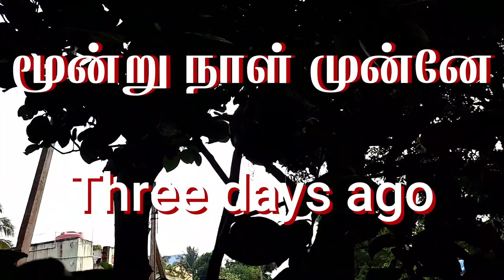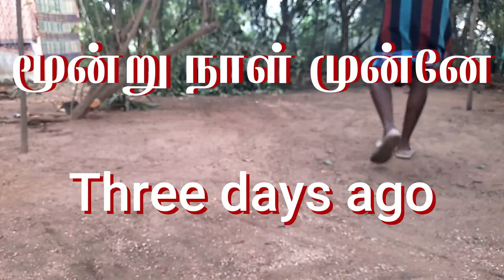நூதன முறையில்#"பதியம்"/சாத்துக்குடி பதியம் செடி Satikudi plant Padhyam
"பதியம்" நூதன முறையில்
மரச் செடி"பதியம்" நூதன முறையில்
 பதியம் /Satikudi plant Padhyam
மரம் செடி நூதன முறையில் பதியம் வைப்பது எப்படி என்று
மூன்று மாதத்திற்கு முன்பு, ரோஜா செடியில் பதியம் போட்டு பார்த்ததற்கு தோல்வில் முடிந்தது,அதற்கு பின்பு சாத்துக்குடி மரத்தில் பதியம் போட்டு பார்ததில்,என்னால் நம்பமுடியவில்லை அருமையான சாத்துக்குடி செடி பதியம் கிடைத்தது,
பதியம் போட்ட செடி நன்றாக வேர் வளர்ந்து வந்துயிருந்தது செடி வைப்பதற்காக மூன்று நாள்களுக்கு முன்னாள்  குழி தோண்டினேன்,
உரம் 1.தேங்காய் நார்,2.சோற்றுக்கற்றாழை
ஆகியவை தேவைப்படும்,
இந்த உரத்தை தான் பதியத்திற்க்கும் பயன்படுத்தினேன்.

Face Book:face book /  JU Suvai
Instagram:Instagram.com /JU Suvai